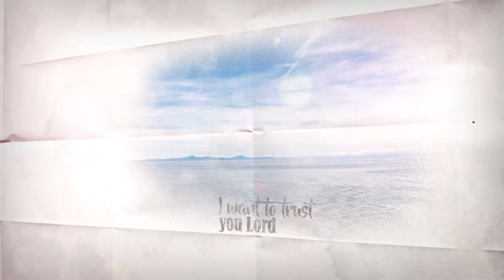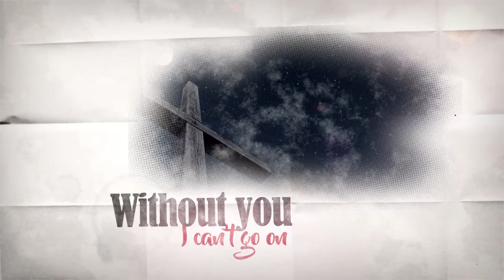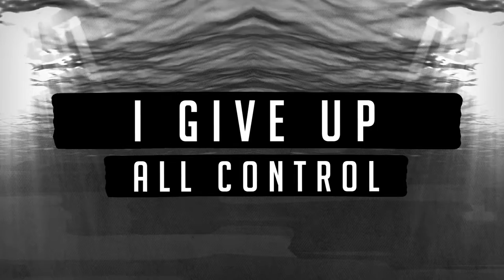Surrender — Natasha Owens (Full Lyric Video)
From Natasha Owens' 3rd Album 'Warrior'

Label: Radiate Music